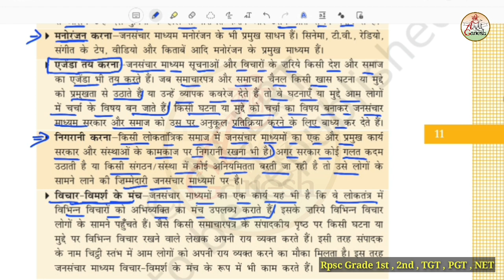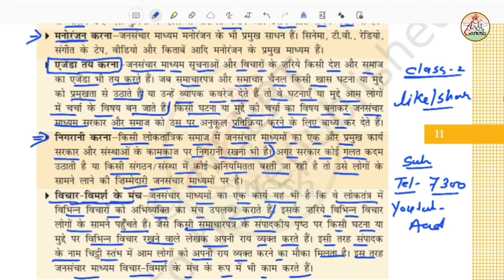जनसंचार माध्यम और लेखन-2| 1st Grade Hindi | Jansanchar Madhyam Aur Lekhan | Kavi Aadi Ganesh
टेलीग्राम लिंक

जनसंचार माध्यम और लेखन
जनसंचार के माध्यम
जनसंचार माध्यम
1st grade hindi
grade 1st hindi jansanchar ke madhyam
sanchar ke madhyam
sanchar kya hota hain
संचार क्या होता है
जनसंचार माध्यम कक्षा 11
जनसंचार माध्यम Class 11
जनसंचार क्या है
जनसंचार माध्यम किसे कहते हैं
जनसंचार
जनसंचार किसे कहते हैं
जनसंचार से क्या आशय है
जनसंचार की परिभाषा
जनसंचार माध्यमों में हिंदी
जनसंचार से आप क्या समझते हैं
जनसंचार माध्यम और पत्रकारिता के विविध आयाम
जनसंचार माध्यम प्रिंट इलेक्ट्रॉनिक एवं सोशल मीडिया
हिंदी जनसंचार माध्यम
जनसंचार माध्यम और पत्रकारिता
Jansanchar kya hota hain
jansanchar madhyam class 11
jansanchar kise khte hain
जनसंचार व सृजनात्मक लेखन प्रक्रिया
फर्स्ट ग्रेड जनसंचार
फर्स्ट ग्रेड जनसंचार के माध्यम
 फर्स्ट ग्रेड जनसंचार के माध्यम व पत्रकारिता
फर्स्ट ग्रेड जनसंचार के माध्यम व सृजनात्मक लेखन